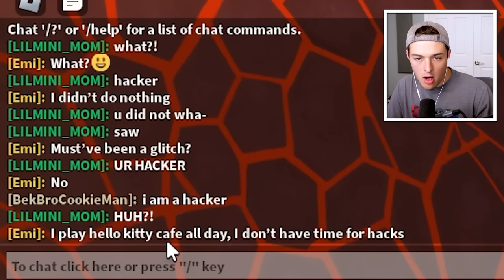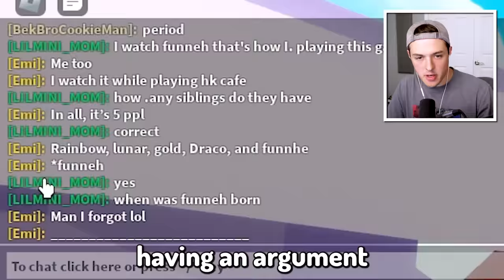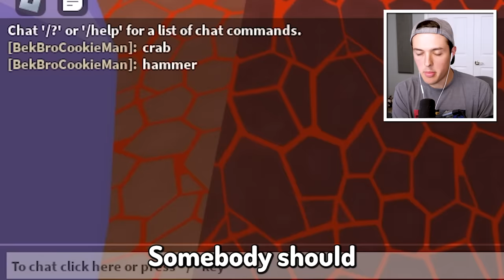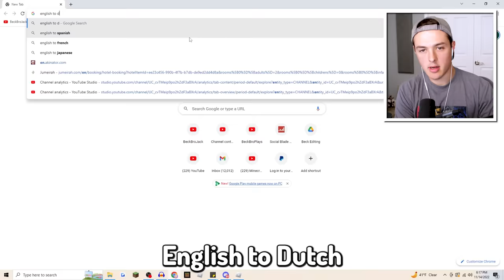ROBLOX SHORTEST ANSWER WINS!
ROBLOX SHORTEST ANSWER WINS! w/BeckBroPlays